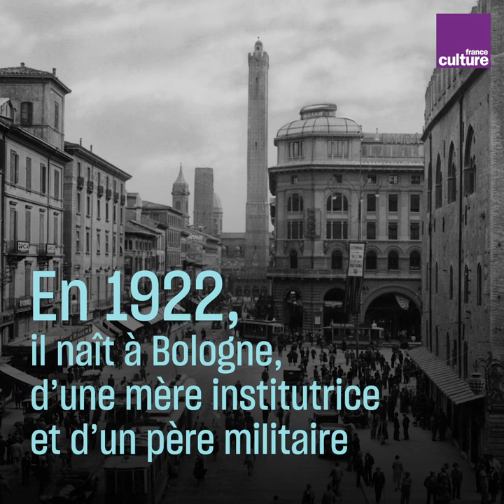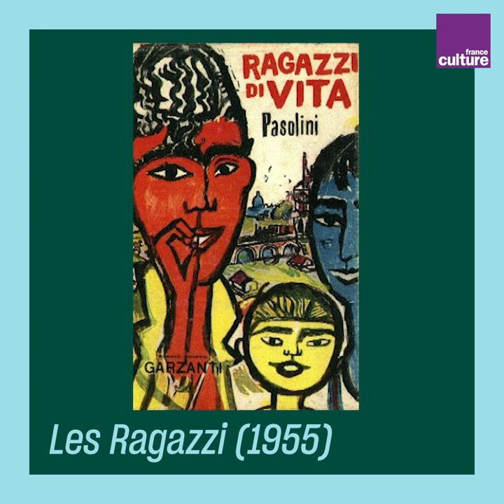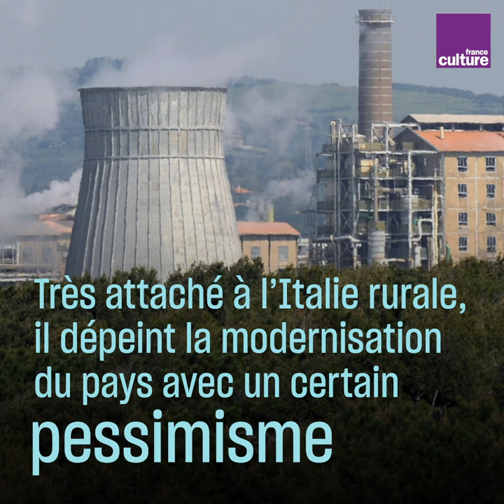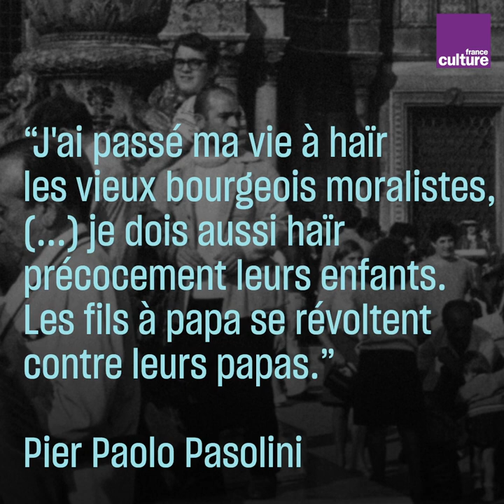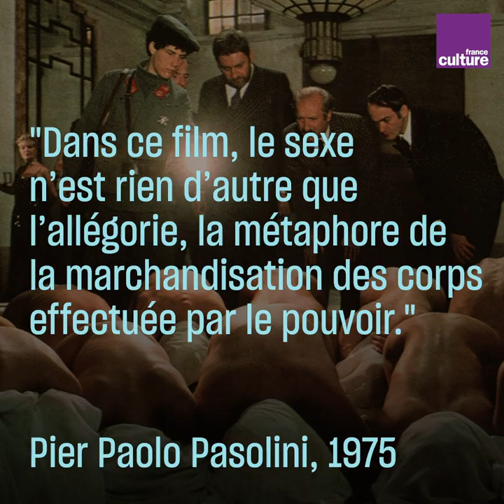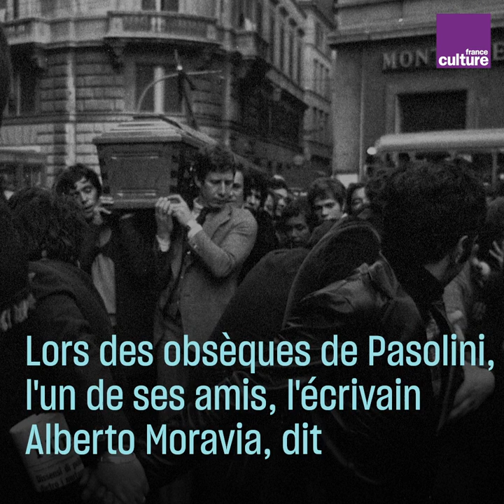Pasolini, l'anticonformiste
Auteur inclassable et sulfureux, Pasolini a ébranlé la société italienne d’après-guerre. Par sa poésie, son cinéma, ses romans, il a pris position contre le fascisme, le conformisme bourgeois et la société de consommation. Une vie de scandales et de subversion, jusqu’à son assassinat mystérieux.